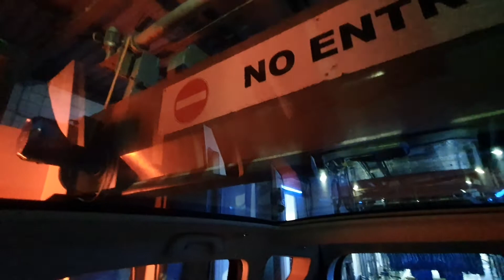Therapeutic Car Wash. U.K drive thru.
seagulls unloaded all over the car... so only one option in the windy UK weather... drive thru car wash it is..